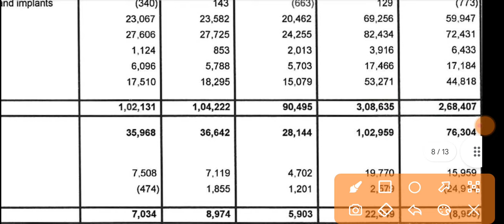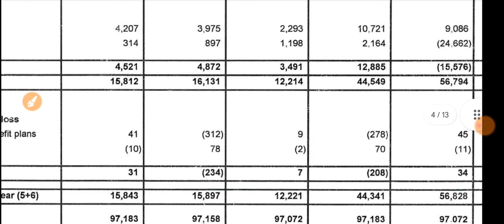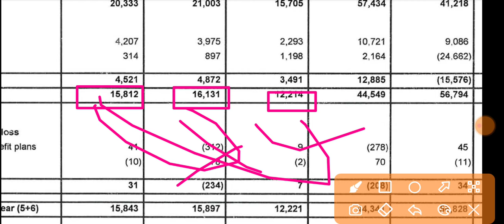Max Healthcare Q3 Results 2024 🔴 Max Healthcare Results Today 🔴 Max Healthcare Share Latest News